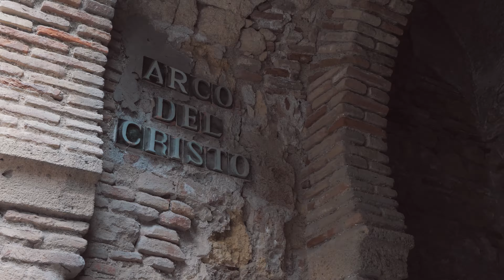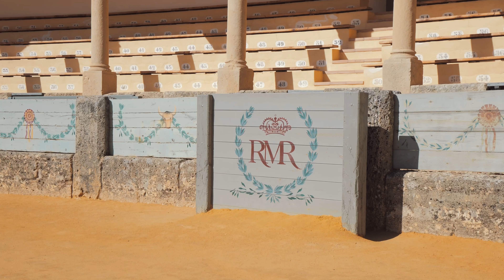MALAGA e dintorni (Ronda, Caminito del Rey) in 2 giorni | Guida di Viaggio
Se vai a Malaga per un weekend o per un paio di giorni, scopri i dintorni: da Ronda al cammino più pericoloso del mondo: il Caminito del Rey! Guarda il video per scoprire un itinerario di due giorni nella provincia di Malaga.

⚠️ STAI ORGANIZZANDO UN VIAGGIO IN ANDALUSIA E NON SAI DA DOVE INIZIARE?

📚 IL NOSTRO LIBRO DI RACCONTI DI VIAGGIO
Ricordati il Costume

REALIZZIAMO I NOSTRI VIDEO CON:
(utilizzando questi link sosterrete il canale senza alcun sovrapprezzo)
- camera principale

Per maggiori informazioni non esitare a scrivere un commento qui sotto o visitare il sito